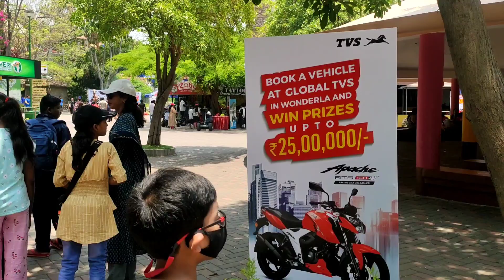Wonderla at Bangalore Part-1